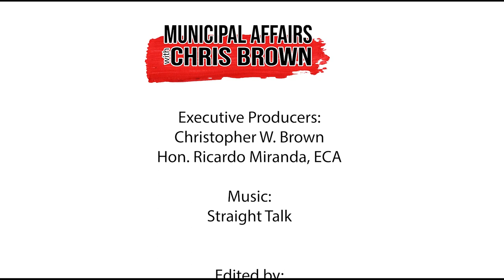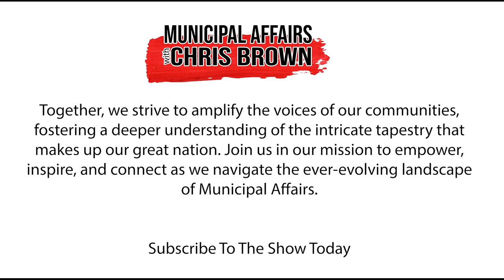2023 Year in Review VLGA Podcast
Welcome to "Municipal Affairs," the show dedicated to delving deep into the matters that shape municipalities across the Globe

As we bid farewell to 2023, we're taking stock of the highs and lows, the triumphs and trials that shaped our municipalities. Today we are honoured to sit down with the Victorian Local Government Association and Local News RoundUp Podcast Host Chris Eddy from Australia

From navigating unprecedented circumstances to celebrating noteworthy achievements, Chris and I chat about what transpired in local government in Australia in 2023, and what similarities our two great countries have in common when it comes to  Local government.

Stay with us, as this is Municipal Affairs: Year in Review!